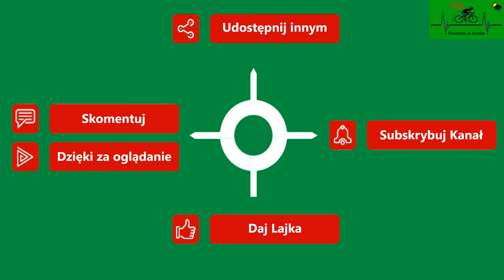Truskolas Wytok draga powiatowa wiosna